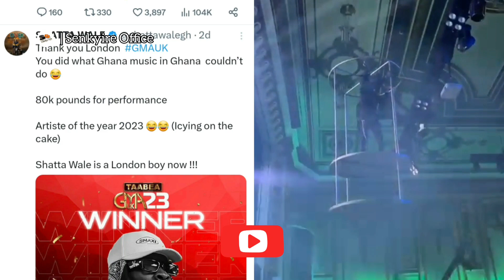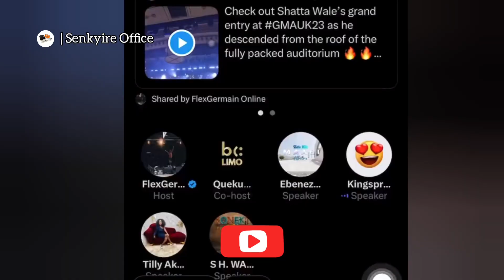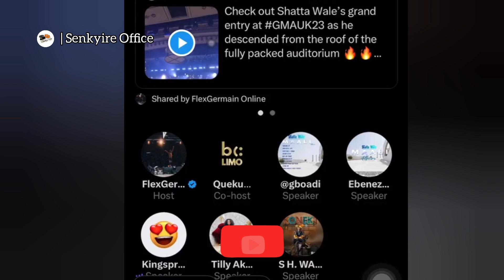why shatta wale liɛd he was paid £80k to perform in UK 🇬🇧 Tabea Ghana Music Awards - Akwasi Aboagye